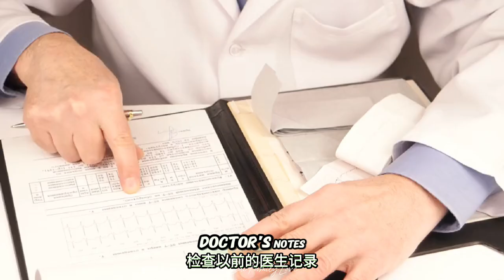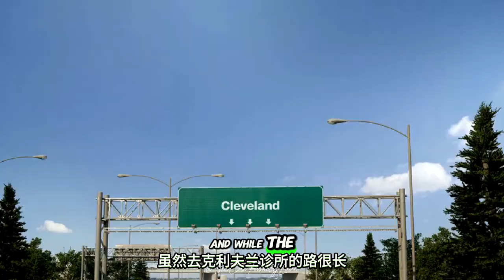ES7: The Road to Cleveland Clinic (English and Chinese Subtitles 中英字幕)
The Road to Cleveland Clinic

Recount my decision to seek a second opinion at Cleveland Clinic, the challenges of traveling for treatment, and how family support played a crucial role. This essay highlights the importance of exploring all treatment options.

I didn’t write an essay about the living accommodation at the Hope Lodge in Cleveland, a facility from America Cancer Society.

The Hope Lodge in Cleveland is really a great place for cancer patients. We stayed there for my chemo and for my surgery. It’s a great place helping cancer patients focus on their treatments instead of worrying about the rooms and living matters when they are fighting for their lives and away from their homes. More importantly I met so many other cancer patients and we built friendships and encouraged each other. We even did bible study together and shared the Lord’s words among us. I felt I was not alone staying with them there. We also prayed for one another. I was so thankful we could stay in the Hope Lodge for my treatments and surgery.

Thank you Hope Lodge, Cleveland!